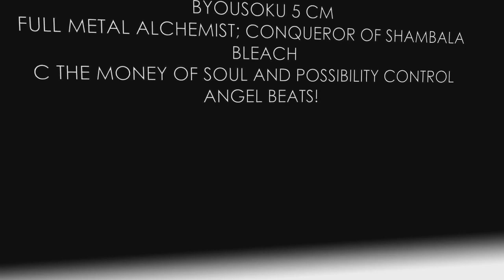ONE OK ROCK - Ketsuraku Automation AMV HD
Cualquier duda pregúntame en Facebook o Twitter

INFO
Band: One Ok Rock
Album: The Beginning
Year: 2012
Genre: J-Rock
Country: Japan

Nuevo! Subtitulada, en Español, traducida